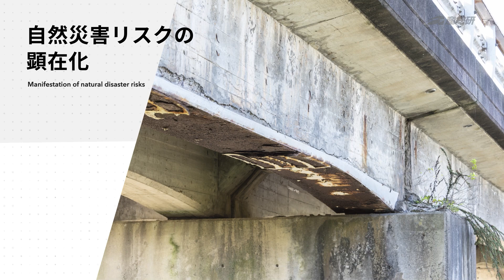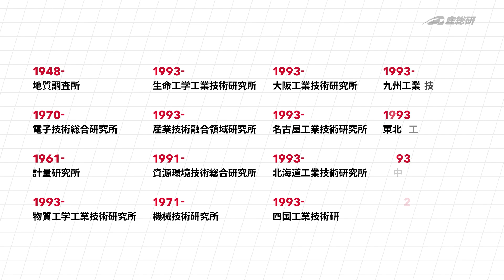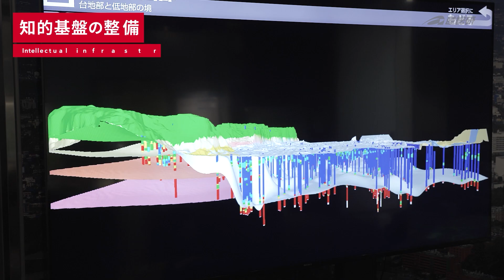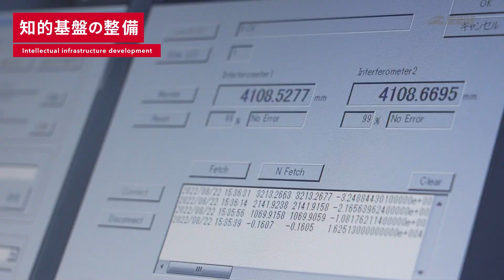産総研紹介ムービー【産総研公式】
国立研究開発法人産業技術総合研究所（産総研）は、経済および社会の発展に資する科学技術の研究開発などを総合的に行う日本最大級の公的研究機関であり、「社会課題の解決」と「我が国の産業競争力強化」をミッションとしています。
全国12か所にある研究拠点において多岐にわたる研究開発を実施しており、傘下の株式会社AIST Solutionsと一体となった産総研グループとして、世界最高水準の成果の創出とその社会実装に力を入れています。